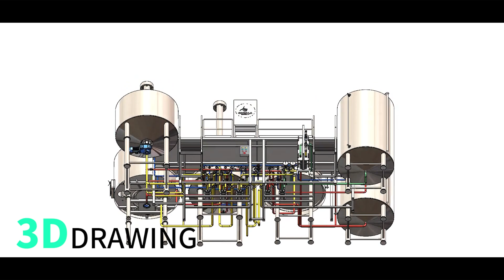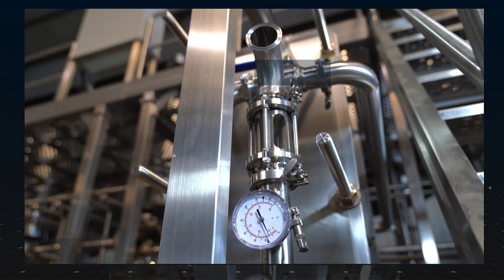New Built 3000L Brewery Equipment in Tiantai Factory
Emily Gong
Tiantai beer equipment company